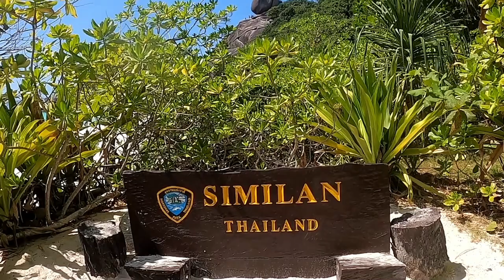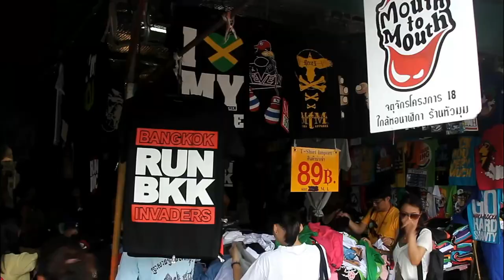Top 10 Places to Visit in THAILAND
With so much to offer, it's no wonder why Thailand is Southeast Asia’s travel hot spot. Explore the bustling modern cities, Buddhist temples, trade markets, lush landscapes and stunning coastlines with gorgeous beaches and blue lagoons. As always, stay safe in your travels and check with government authorities for up to date travel restrictions before planning your next trip!

Have a travel or food channel and want a shout out in one of our upcoming videos?